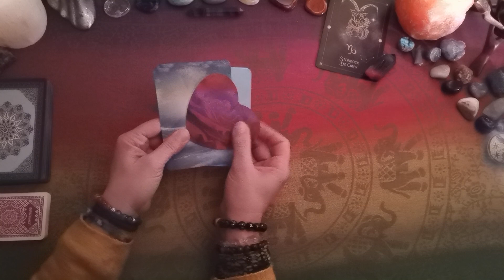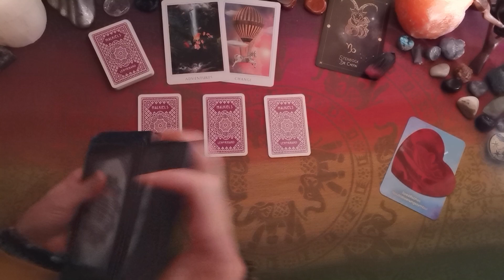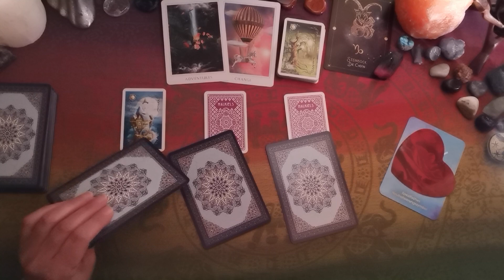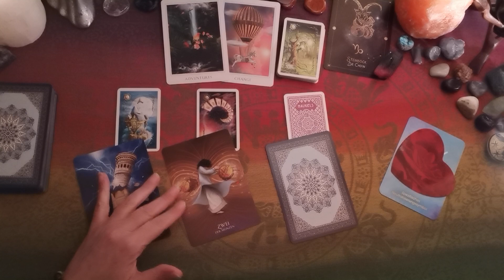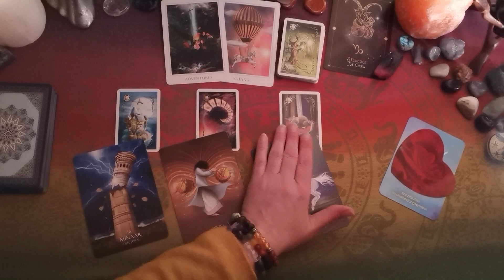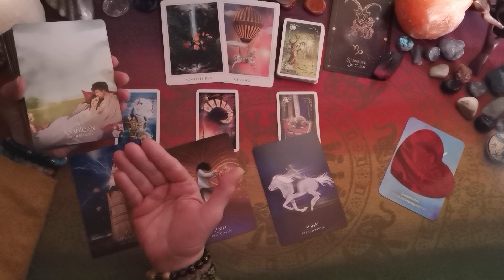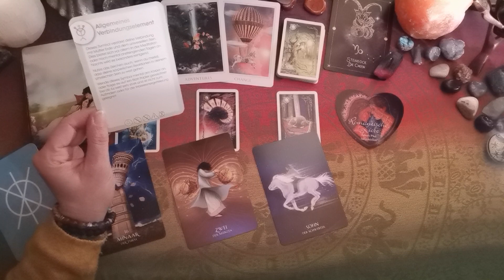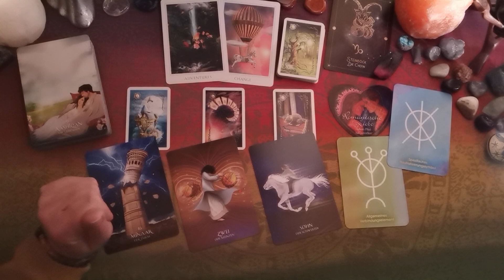STEINBOCK♑ - Februar ´24🎭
Verwendete Karten:
Sacred Destiny Oracle (Denise Linn, HayHouse Verlag),
Sufi Tarot (Ayeda Husain, Königsfurt Urania Verlag),
Transformation Code (Simone Overrath u.a., Schirner Verlag),